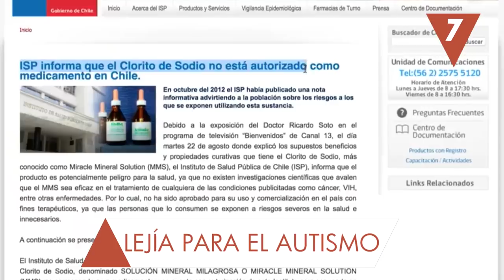Cosas supuestamente naturales ¡que pueden matarte!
El rechazo al actual mundo hiperconectado o la defensa del entorno natural, son la base de los llamados grupos antiprogreso. Pero la añoranza del pasado puede traer consecuencias peligrosas para la salud con ciertas prácticas que se han puesto de moda.